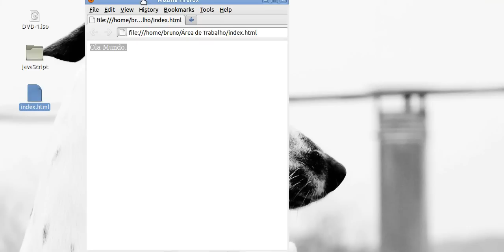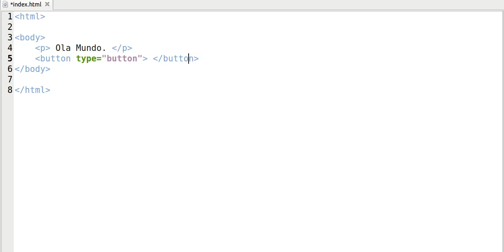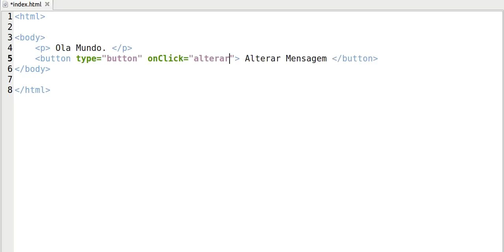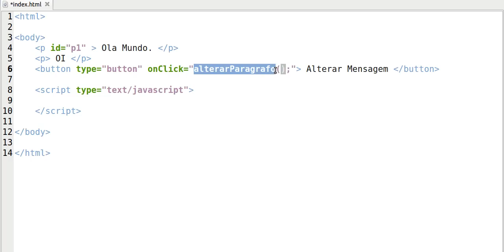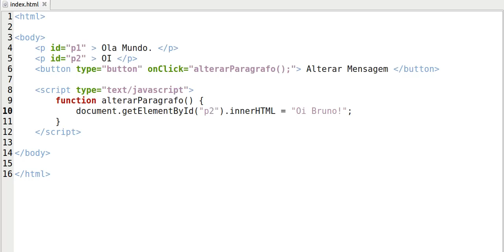Tutorial JavaScript - document.getElementById() - pt-BR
Vìdeo explicativo de como fazer um script JavaScript simples que altera o conteúdo de uma tag html identificada por um id.